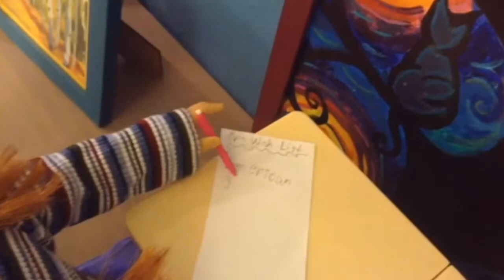FROM THE ARCHIVES | Christmas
Hi! Hope you had a good Christmas! And if you don’t celebrate Christmas, hope you had a good Tuesday!